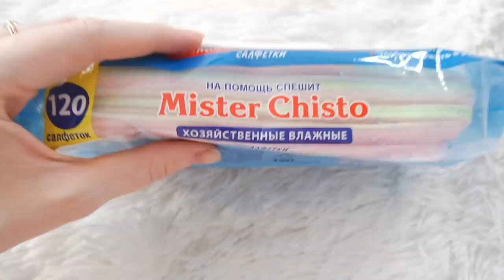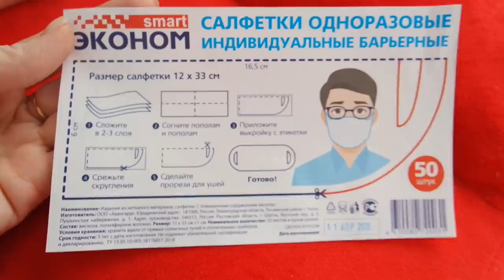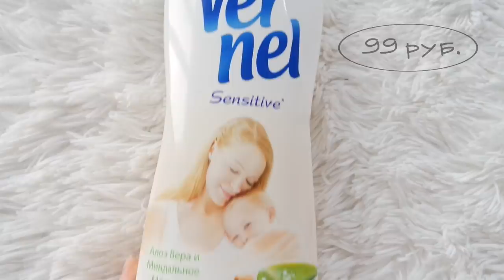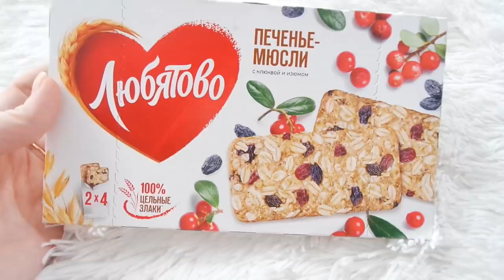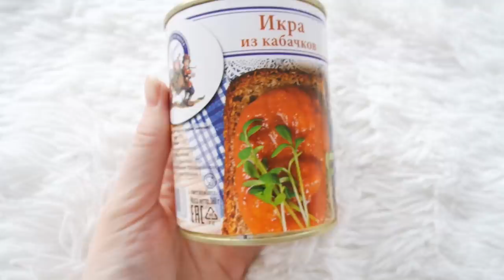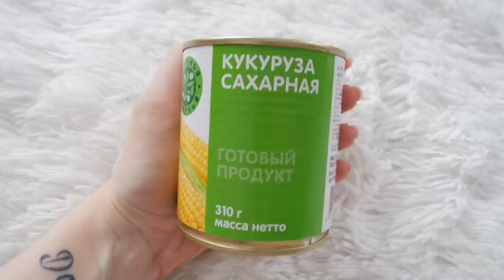🔥СУПЕР💚ФИКС ПРАЙС МАЙ💚 НОВИНКИ🔥 SilenaSway_Силена Вселенная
Бюджетные находки, покупки фикс прайс май 2020, тест-обзор фикс прайс, крутые находки фикс